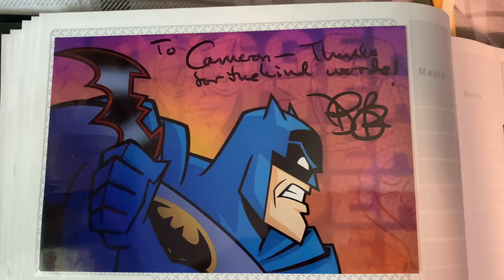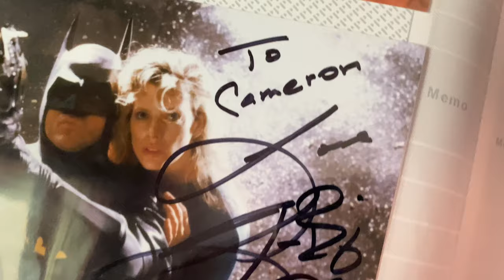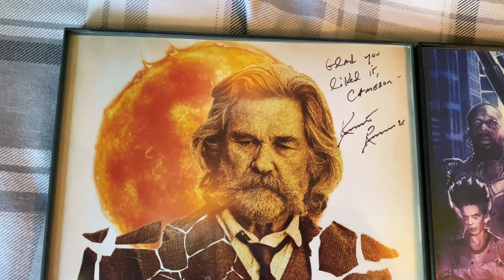Fan Mail Friday #28 (Diedrich Bader, Kim Basinger, and Kurt Russell)